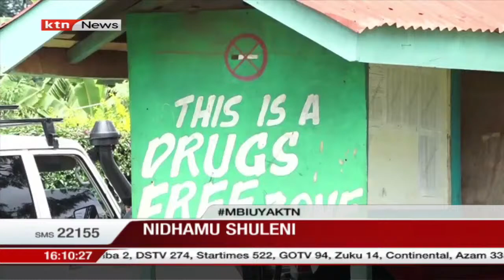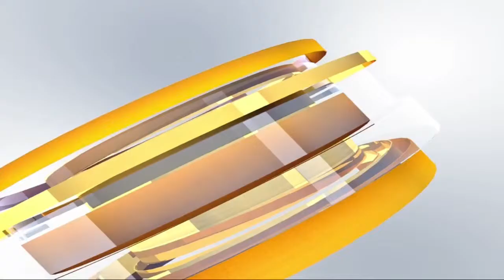Rais Uhuru afanya ukaguzi kituo kipya cha mafuta cha Kipevu kaunti ya Mombasa | MBIU YA KTN